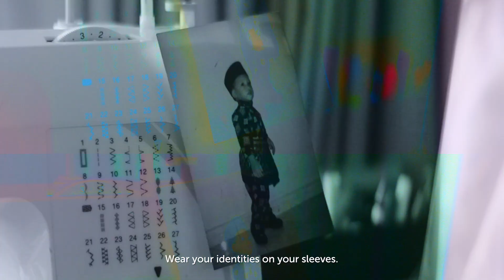UNDONE | The Next Wave Of Sustainable Fashion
We know that fast fashion does more harm than good, but what’s the alternative?

Get a glimpse into the next wave of independent fashion, from those who are redefining the scene with refreshed mantras and creative expression.

This is UNDONE - a micro-documentary series that gives a glimpse into the present and the future, discussing the place of art, design and culture in Southeast Asia.